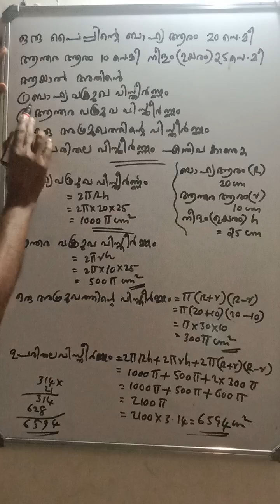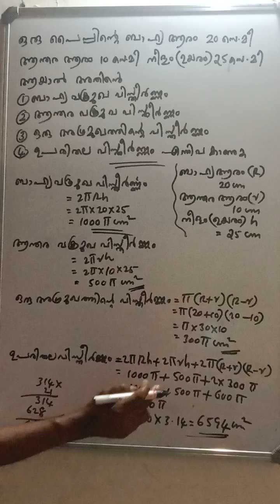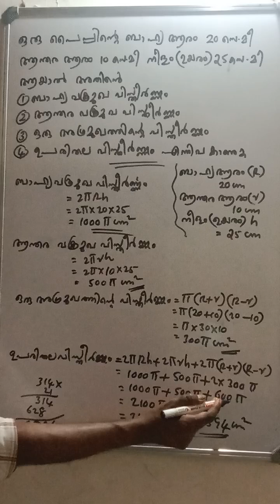PSC-MATHS-CRASH COURSE-പൈപ്പിന്റെ ഉപരിതല വിസ്തീർണ്ണം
PSC മുൻ വർഷ ചോദ്യങ്ങൾ